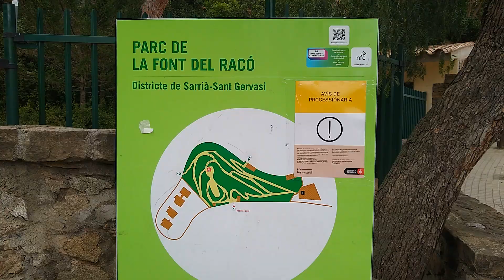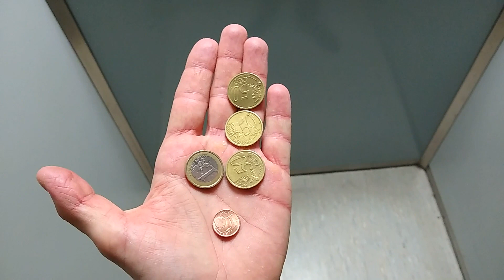Czy da się zarobić śpiewając w metrze w Barcelonie? [ZyjZpasji odc.56]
Janek

Grupa na Facebooku:
ZyjZpasji